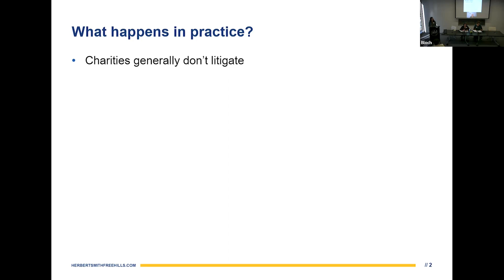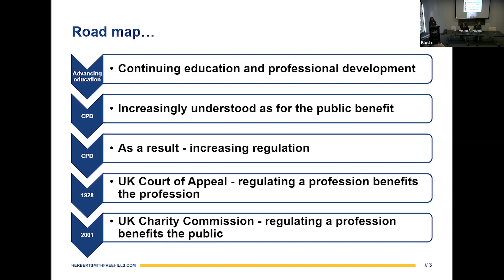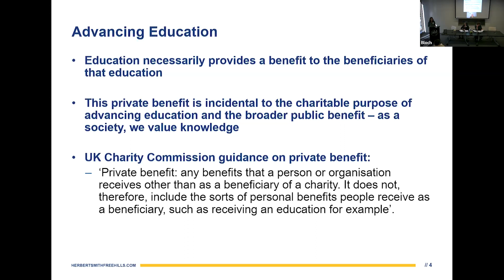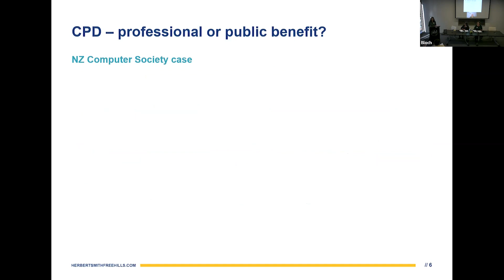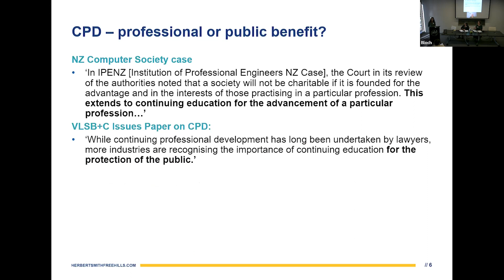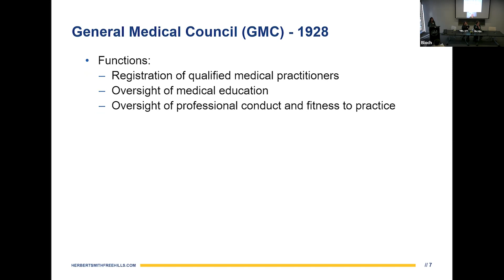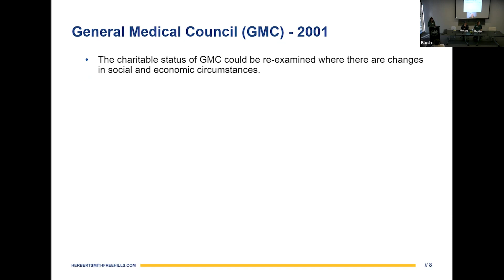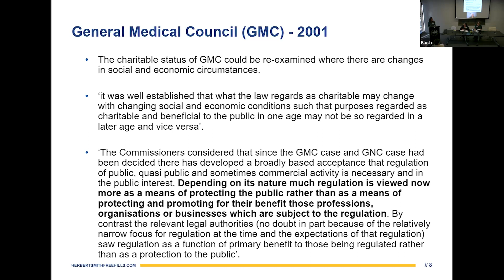6. Change and Charity Law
Session recording from the CLAANZ Annual Conference: Charity Law Regulation in Australia and New Zealand - 10 Years on. Friday July 29 2022, 9.00am - 5.00pm (AEST), Melbourne and online.